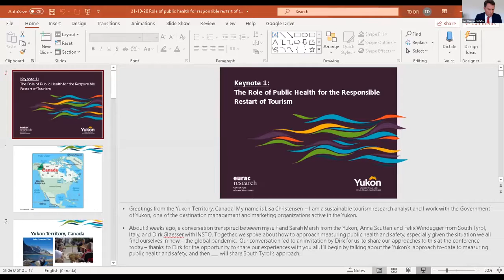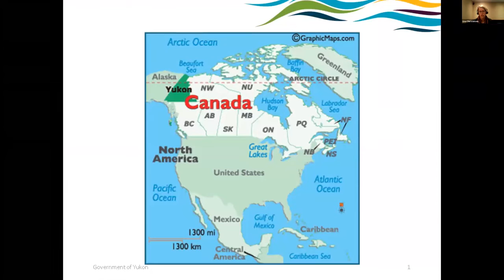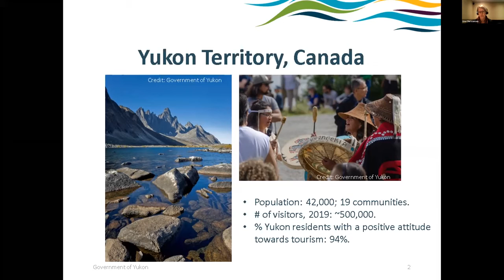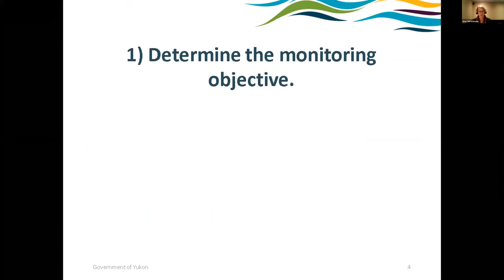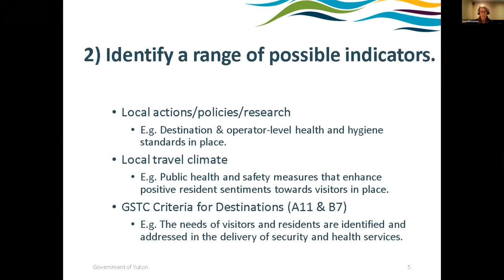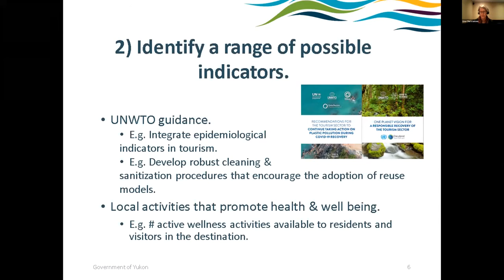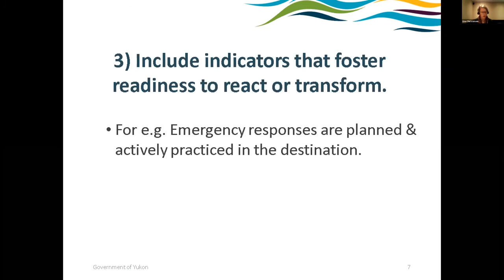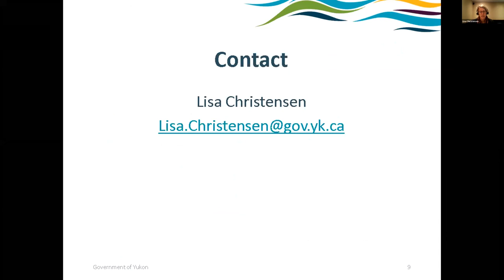2. Ms. Lisa Christensen, Yukon, Canada – Global INSTO 2020